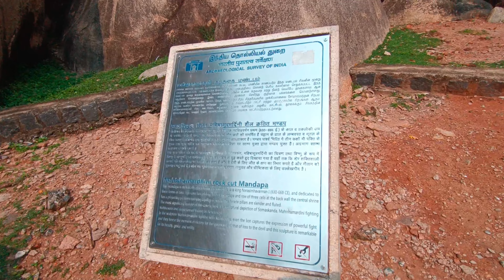Mahabalipuram Episode : 2|🎑Light house scenes👌|Height Trills🤩| Next Part Continues🤗 | In Tamil..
mahabalipuram lighthouse

Mahabalipuram Light House & Five Rathas scenes was Really Amazing to watch.
Many places hidden in Mahabalipuram. Explore Everything!
Make a time and go visit Soon, Don't miss it.
Wait for the next part and till Ends.
Main picture on the Next part of our Video keep excitement.
And please🙏 Before that👇🏻

Support Meeeeeeeeee!!!
With Love❤❤❤❤

Note: Please Ride Safe and Explore visits. (Safe Ride Safe home)